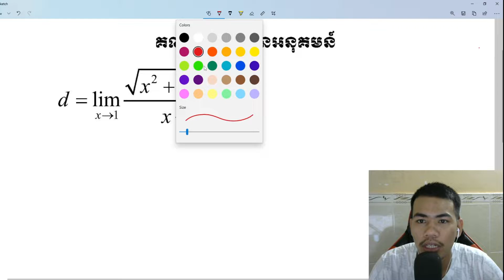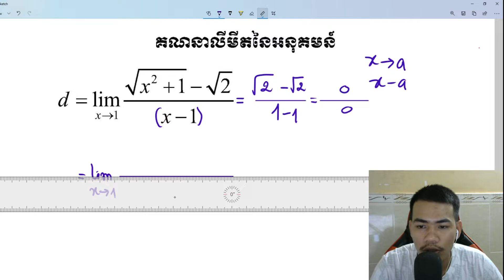How to limit of function (sqrtx^2+1 -sqrt2)/x-1 for grade 11&12